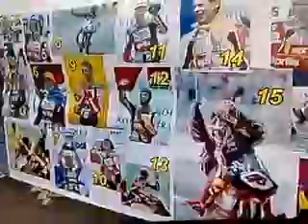Rossi Wins 100th Grand Prix at Assen 2009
This video is a tribute to Valentino Rossi, having won 100 Grand Prix's. Congratulations Valentino!